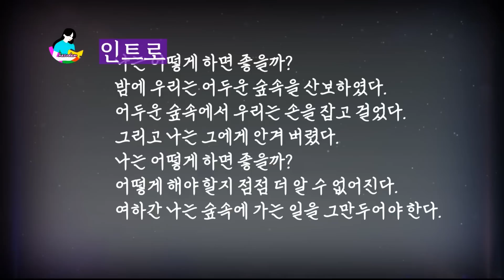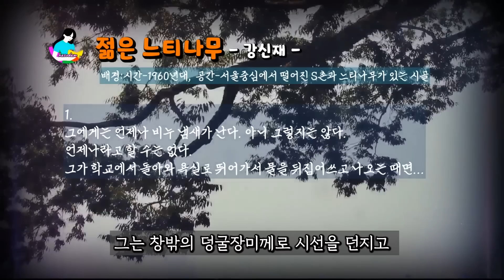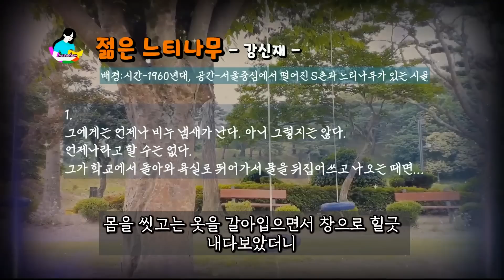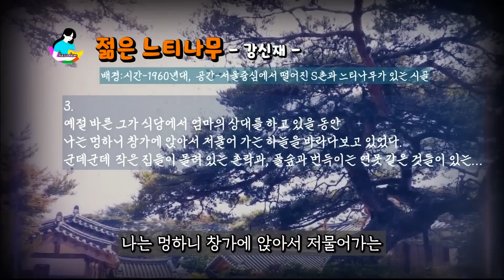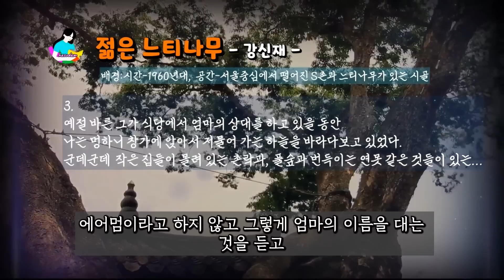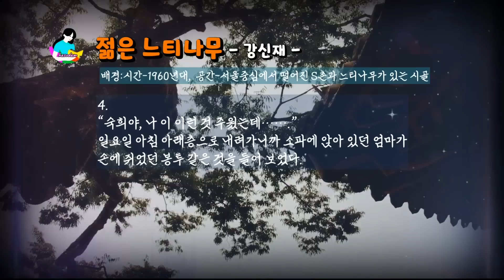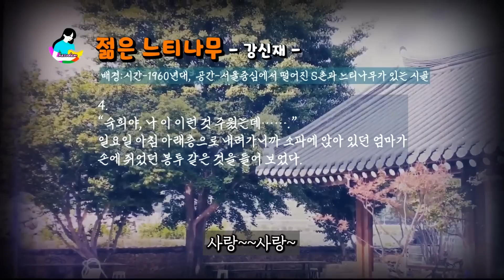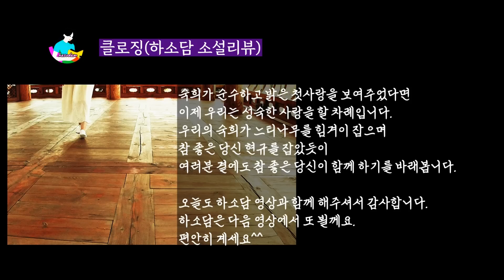[잠 잘때 듣는 로맨스 1] 첫사랑. 재혼한 부부의 이복 남매가 겪는 사랑과 갈등. 젊은 느티나무 -강신재- 책읽어주는여자 하루하루소리를담다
안녕하세요,
하루하루 소리를 담다 hasodam이예요.🥰
하소담 채널에 찾아오신 것을 환영합니다.
여러분은 첫사랑의 기억이 있을까요?
오늘은 첫사랑이라는 아련한 기억들을 연두빛으로 물들여 볼께요.
강신재 작가님의 《젊은 느티나무》낭독해드립니다.
여름과 어울리는 아름다운 단편소설이예요.
1960년에 발표한 이 소설은 부모의 재혼으로 남매가 된 여고생과 대학생의 사랑을 그려 화제가 되기도 했고 1986년 TV문학관 드라마로 제작되기도 했습니다. 청춘의 향기와 열정이 산뜻하게 묘사되어 있는데요. 강신재 작가의 유려한 문체로 문학적 아름다움을 맘껏 느낄 수 있을거예요.
자 그러면 하소담과 함께 매미소리가 들리는 느티나무아래로 모여 순수하고 맑은 첫사랑의 기억을 수면위로 떠올려 볼까요.
소설 속으로 들어가보겠습니다.

00:00 인트로
02:15 소설소개
03:34 소섦낭독 바로가기
56:55 클로징(하소담 소설리뷰)

▪낭독소설:《젊은 느티나무》
▪강신재 지음

✍책소개
1950~1960년대 젊은이들의 사랑을 맑고 세련되게 묘사한 강신재의 대표작.
「젊은 느티나무」로 대표되는 강신재의 작품들은 지금 읽어도 여전히 싱싱하고 풋풋하다. 공들인 작가의 문체적 노력과 성취가 시대의 격랑 속에서도 작품을 살아남게 한 것이다. 눈썰미 있는 인간 관찰, 인정 기미의 섬세한 포착, 그리고 은은한 서정성. 이러한 면에서 강신재의 작품들은 독보적이다. 한 단편의 제목처럼 강신재의 작품은 ‘황량한 날의 동화’이다. 여기서의 ‘동화’를 ‘메르헨’으로 읽는다면 말이다. 우리가 그 ‘황량한 날’을 얼마만큼 넘어선 것인가를 생각하게 한다는 점에서도 다시 일어볼 가치가 있는 소설집이다.
―유종호(연세대학교 특임 교수, 문학평론가)[예스24 제공]

☞저자소개:강신재
1949년 김동리(金東里)의 추천으로 「얼굴」, 「정순이」를 『문예』에 발표한 후 작품활동을 시작했다. 초기에는 「안개」(1950), 「팬터마임」(1958) 등에서 볼 수 있는 것처럼 주로 남녀 관계의 애정 모랄을 리얼하고 감각적인 수법으로 그렸다. 기성의 도덕률에 얽매인 여성의 운명과 사랑의 심리를 섬세하고 감각적인 문체로 그리고 있다. 특히 이 시기에 발표된 그녀의 대표작 가운데 하나인 「젊은 느티나무」(1960)는 부모의 재혼으로 오누이가 된 남녀의 사랑을 여성 특유의 섬세한 감각과 감정의 진실한 묘사로 형상화에 성공하였다.[네이버 지식백과]

 한국단편소설 70:저자 박완서 외 |편집 성낙수, 박찬영, 김형주|리베르 |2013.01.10